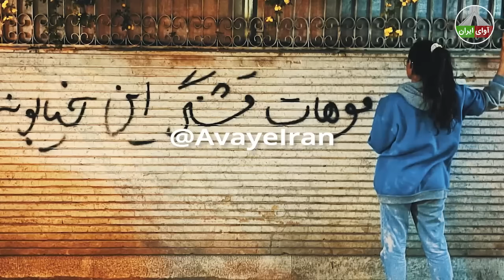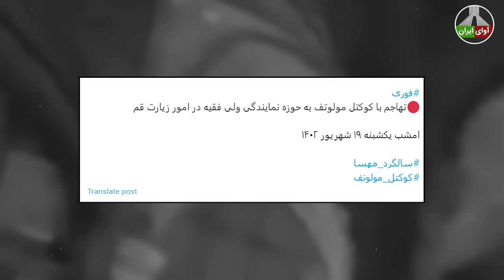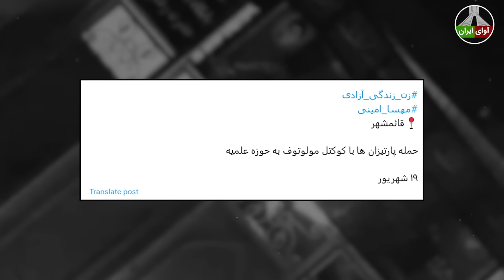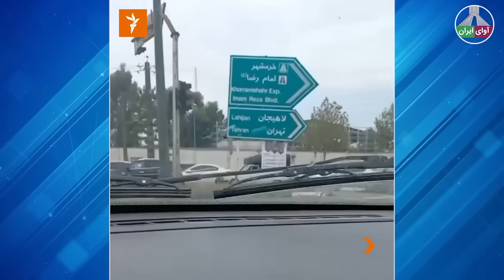وضعیت انقلابی در سه شهر کشور: مردم این بار به مزدوران خامنه ای امان نمی دهند